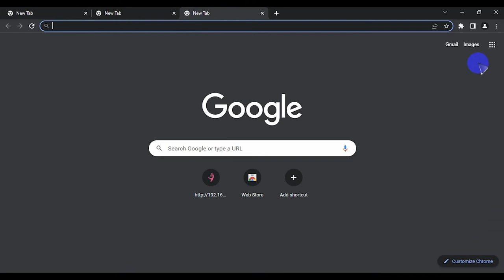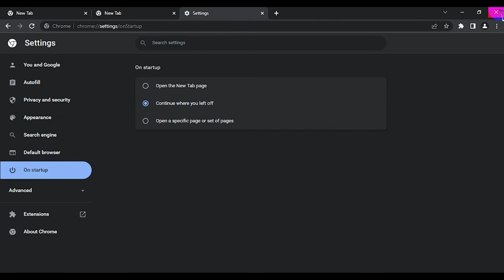How to continue tab when you left off in Google Chrome